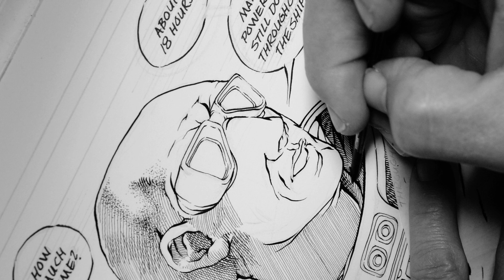Why no color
Theres a notion that color is seductive and attractive, but can otherwise distract from the failings of the artwork that underpins the color.